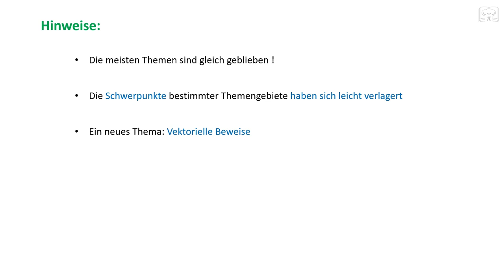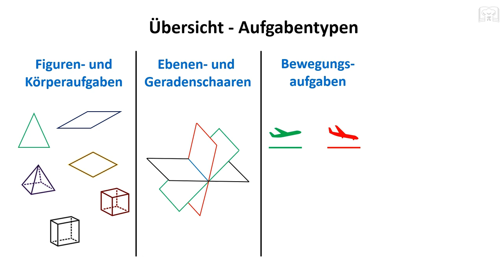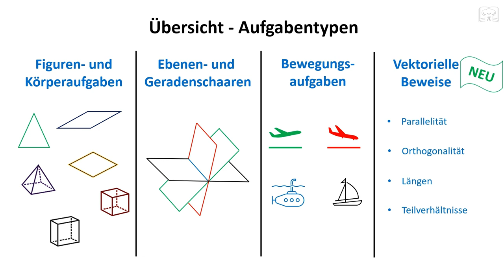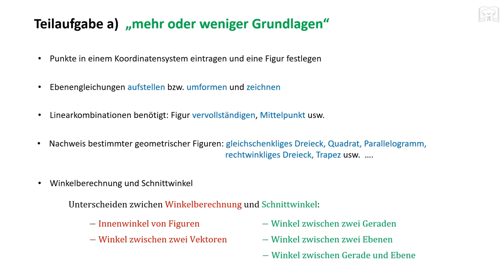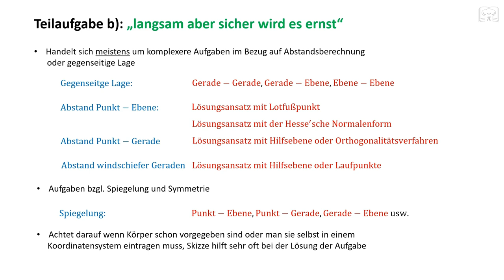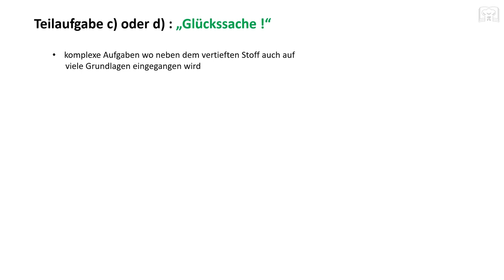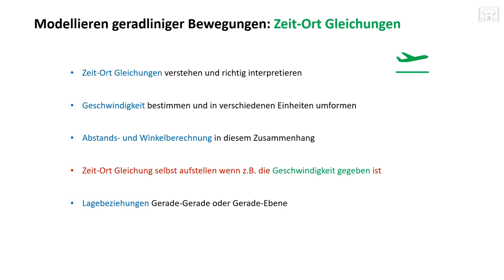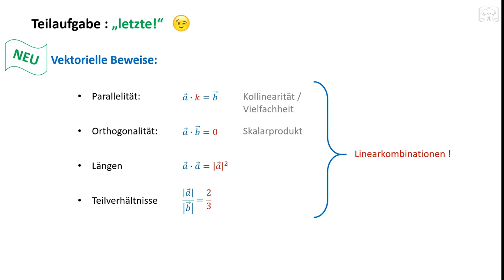Mathe Abi 2021 & 2022 - Analytische Geometrie Wahlteil, BA-WÜ, Hinweise und Tipps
Hier findet ihr Hinweise für Mathe Abi ab 2021, also auch für Abi 2022 BA-WÜ.